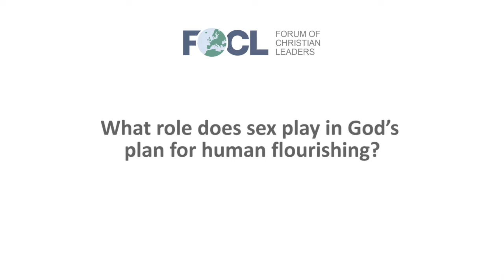What role does sex play in God’s plan for human flourishing?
Glynn Harrison, Former Professor of Psychiatry, answers the question "What role does sex play in God’s plan for human flourishing?" related to his talk "Re-Imagining a Biblical Culture of Sex and Human Relationships" given at the 2017 European Leadership Forum.